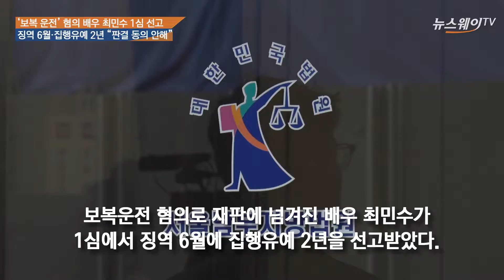‘보복운전’ 혐의 최민수, 1심서 징역 6월 집행유예 2년 “판결 동의 안 해”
보복운전 혐의를 받고 있는 배우 최민수가 오늘(4일) 서울남부지법에서 열린 1심 공판에서 징역 6월, 집행유예 2년을 선고 받았다.